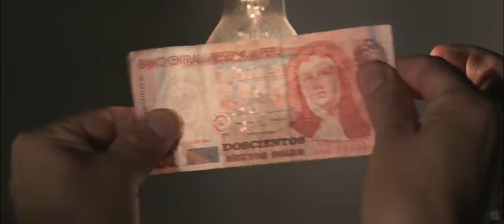OCTUBRE trailer HD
October is the "purple month" in Lima, when the grey city's somber tones give way to processions celebrating the Lord of Miracles. Hope is reborn among the throngs of devotees who light candles and follow the processions, each in search of their own miracle. Tucked away in one of the Lima's modest flats lives Clemente, a small time loan shark with a penchant for reckless hookers, grave solitude, money lending and nothing else. Stuck in a shallow routine, Clemente lacks any real emotional connection to anyone. People, in turn, refer to him not by name, but as "the pawnbroker's son." Whether it's a slippery counterfeiter, an amiable thief or a desperate neighbor, Clemente is sensitive only to what their business might bring him. Returning home one day, Clemente quickly realizes that an intruder had visited his home--not to steal from him, but instead to leave him with a little gift. Tucked in a small basket sitting on his bed Clemente finds a newborn baby, the product of one of his frequent liaisons with prostitutes. When Clemente finds himself ill-equipped for his new role, Sofia, one of his clients and an October worshipper, intervenes to help him take care of the baby while he goes in search of its mother. As the days stretch on, with Sofia and the baby sharing his home, Clemente discovers emotional attachments he never thought he had. And as seems fitting during the month of October, with its air of hope for better things, a once unpleasant, cold and lonely man named Clemente finds that his life is about to change.

Director:  Daniel Vega, Diego Vega
Cast: Bruno Odar, Gabriela Velasquez, Carlos Gassols , Maria Carbajal, Sheryl Sanchez Mesco, Victor Prada , Sofia Palacios, Norma Francisca Villarreal, Humberta Trujillo